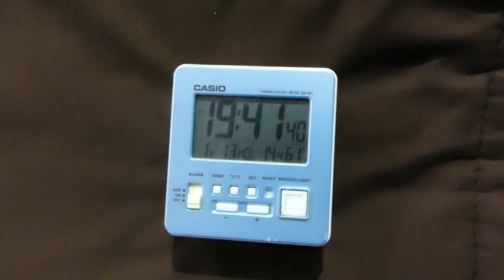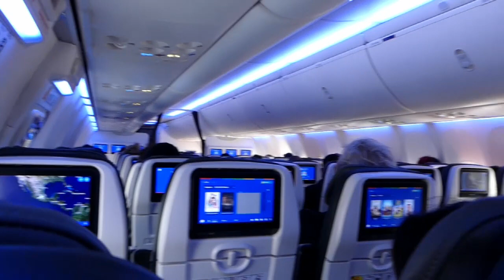IntoTheUnknown - S6EP20 - Peru - Cusco | Processions in June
This is our last week in Cusco before storing our motorhome and flying out of Peru. It's a busy week with cleaning up Winnietwo to get him ready for storage before moving into an apartment just a block from the Plaza de Armas for 3 nights. June is the official month for celebration in Cusco with impressive parades. Thousands of people flock to the streets almost every day to watch dozens of groups performing traditional dances from the region in their colourful Andean costumes. The week ends with one of the largest celebrations in Peru - Corpus Christi – a massive parade where 15 saints and virgins are carried around the main squares of Cusco.

00:00 Intro
02:04 Procession in Cusco
03:37 Changing a tyre
07:09 Moving into our Cusco apartment
09:22 World Cup qualifier match between Peru and Australia
13:19 Children's procession in Cusco
16:49 Cusco at night
18:10 Corpus Christi procession in Cusco
23:00 First flight in 2,5 years
31:24 Back in Winnie